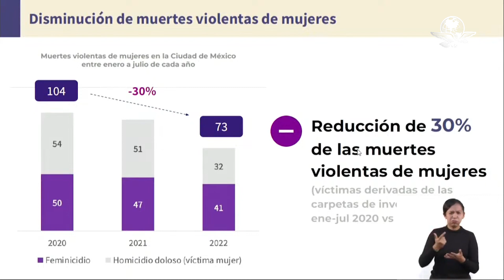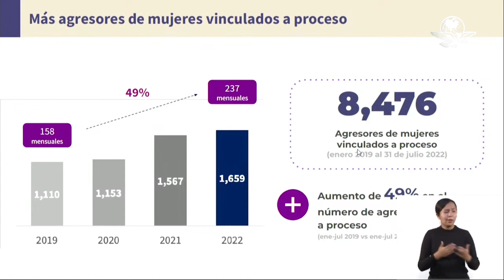Disminuye un 30% las muertes violentas de mujeres en la CDMX, informa Fiscalía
De enero a julio de 2020, se registraron 104 casos de muertes violentas, mientras que este año se reportaron 73 casos, indicó la fiscalía General de Justicia capitalina